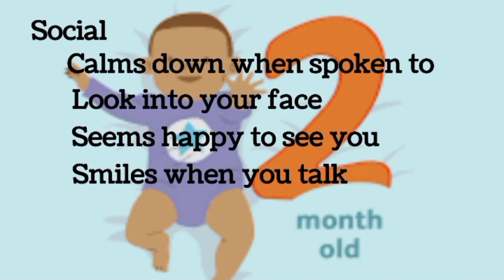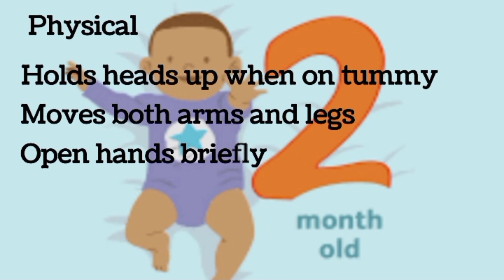Milestones at the age of 2 months